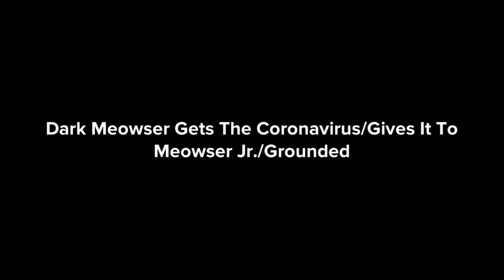Dark Meowser Gets The Coronavirus/Gives It To Meowser Jr./Grounded